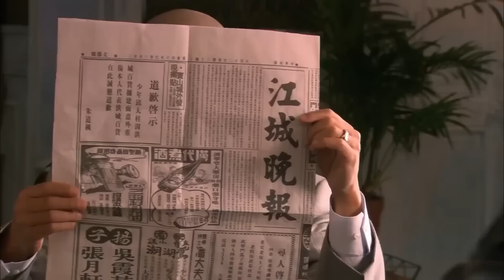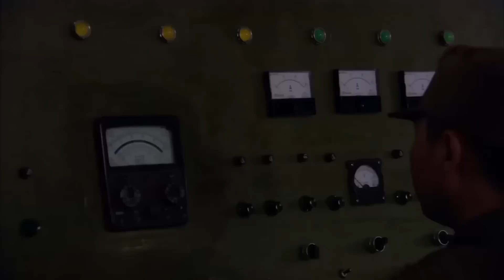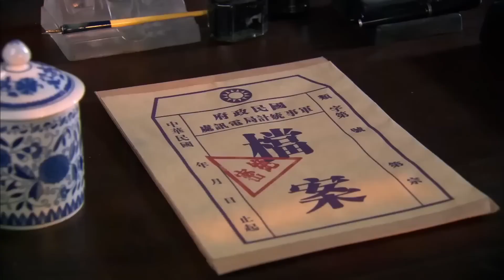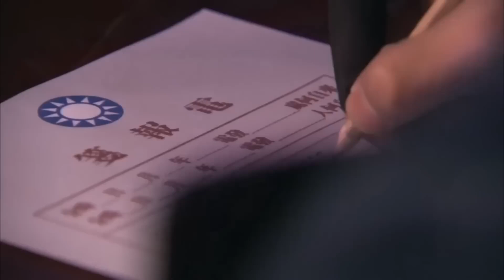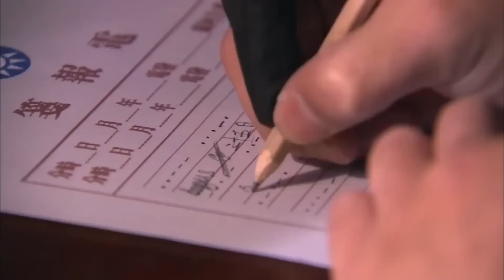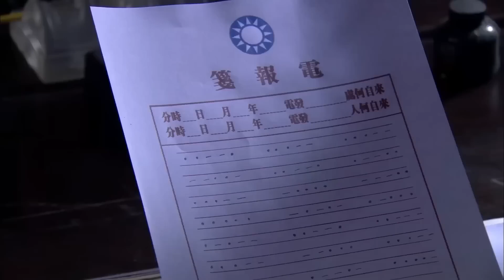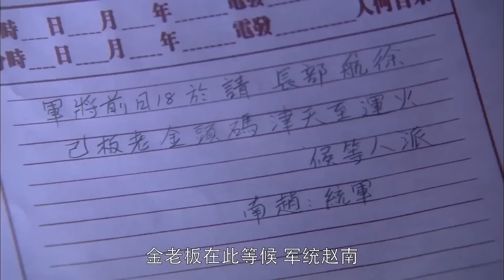高分谍战剧【致命卧底】05 | 国共激烈开战，高级特工在美女卧底的掩护下，成功获得机密情报替国争光！（刘涛、陆毅）好看的电视剧🔥勇士剧场